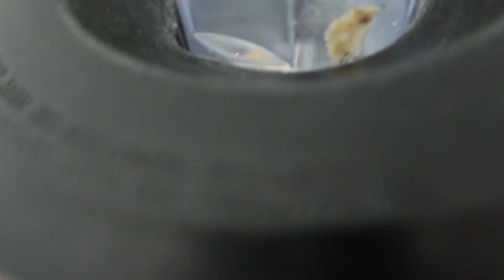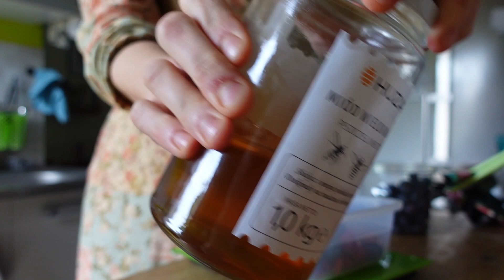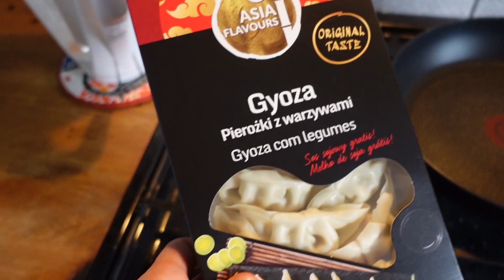FOOD VLOG 🥗 | dieta dla zabieganych, dzień jedzenia 80/20 | zdrowa dieta 🌸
Siemanko! Zapraszam Cię na cały dzień jedzenia - 4 posiłki, szybkie i proste przepisy z uwzględnieniem gotowców sklepowych - posiłki pochodzą z nowych jadłospisów dla zabieganych, które do 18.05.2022 są dostępne w najniższej, premierowej cenie tutaj 👇🏻

Przepisy:

✅ ŚNIADANIE - ŚNIADANIOWE SMOOTHIE Z MANGO / ANANASEM:
- napój roślinny - 200g
- mnago/ananas - 140g
- płatki owsiane - 40g
- masło orzechowe - 30g
- miód pszczeli - 24g
- cynamon i kardamon - po szczypcie

✅ II ŚNIADANIE - JOGURT Z MALINAMI I MIGDAŁAMI:
- SKYR / jogurt grecki - 150g
- maliny - 60g
- borówki - 50g
- migdały - 15g
- miód pszczeli - 12g

✅ OBIAD - MAKARON W SOSIE POMIDOROWYM Z TUŃCZYKIEM (2 porcje):
- pomidory z puszki - 400g
- penne pełnoziarnisty - 170g
- tuńczyk w sosie własnym - 1 opakowanie / 130g po odsączeniu
- parmezan, tarty - 3 łyżki
- oliwa z oliwek - 2 łyżki
- świeża bazylia, sól, pieprz, czosnek granulowany

✅ KOLACJA - GOTOWE PIEROŻKI Z WARZYWAMI:
- pierożki gyoza z warzywami (biedra/lidl) - 1 opakowanie 230g
- 1 łyżka oliwy z oliwek - 10g
- sos sojowy
- warzywa wg uznania (papryka, pomidorki, kiełki, whatever)

Total: 2000kcal / dzień

Jeśli podobają Ci się takie filmy - pamiętaj, żeby zostawić komentarz i dać mi jakiś znak ;)